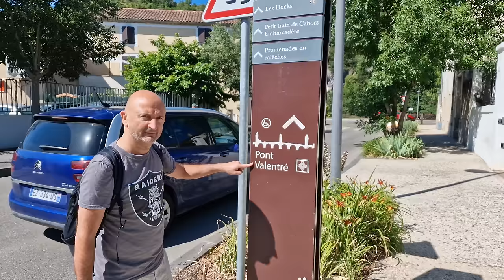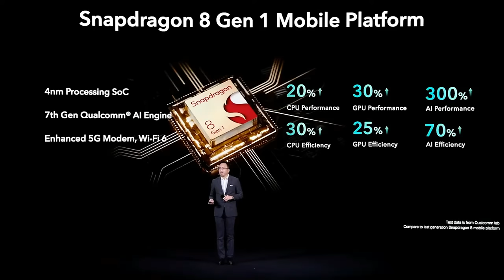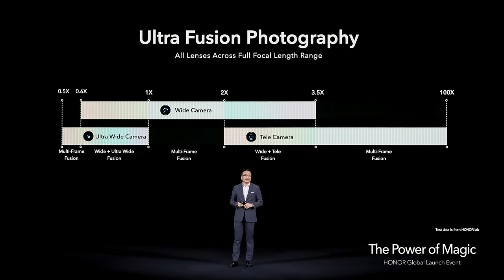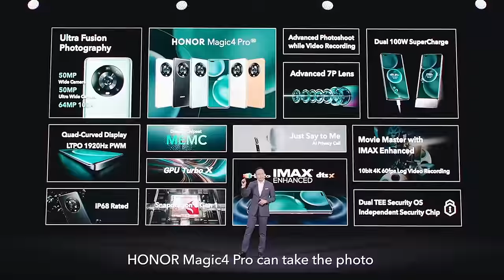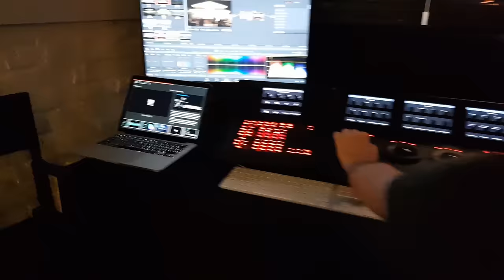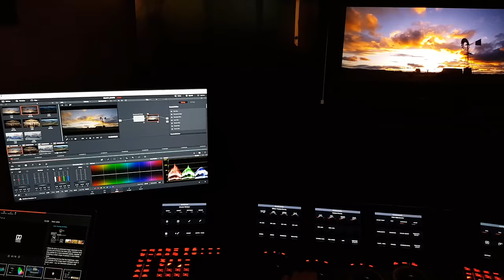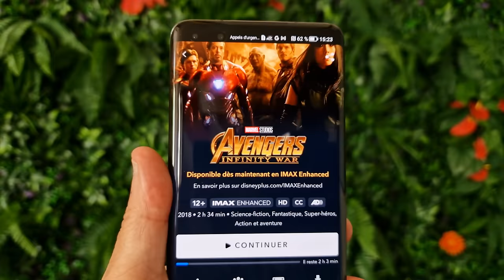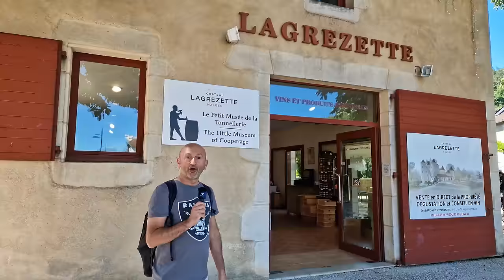Le PREMIER Smartphone "IMAX Enhanced'" Vendu en France (HONOR Magic 4 Pro) Vidéo 4K chapitrée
(Vidéo 4K chapitrée non coupée par pub avec Bonus ) Hello ! Dans cette vidéo, vous allez TOUT savoir sur les annonces de Honor concernant certaines fonctions de son Magic 4 Pro : compatibilité IMAX, captation vidéo professionnelle en Log 4K / 10 bits, ajout de "filtres couleurs" de type LUT, etc ! J'ai interviewé Fred (Honor France) et Anthony (monteur étalonneur chez Frandroid) pour TOUT savoir et comprendre :) Merci !
BONUS à Cahord (sur le pont Valentré)

Chapitrage
00:00 Intro à Cahors (pont Valentré) !
02:00 Interview de Fred (Honor France)
02:50 Honor vole de ses propres ailes
03:45 Honor peut proposer du Premium
04:10 Google à bord (et Qualcomm)
04:49 Gamme 2022
06:00 Le Magic 4 Pro expliqué
06:40 Charge 100 W en sans fil !
07:15 Partie photo / vidéo
07:45 IMAX sur un smartphone ?
09:35 1099 Euros chez Honor !
10:15 Les Steven Spielberg de demain...
11:00 Je fais un mise au point (Interlude)
12:30 Interview Anthony (monteur, étalonneur des couleurs)
13:10 C'est quoi la captation en Log ?
15:30 C'est quoi les LUT en vidéo ?
17:20 Et l'IMAX dans tout ça ?
18:50 Exemples de LUT sur le terrain
19:50 Outch : les petits capteurs...
20:30 Le Log est difficile à gérer...
23:30 Est-ce nécessaire ?
24:45 Ma Conclusion (depuis la Japan Expo)
28:39 Final depuis Cahors !
29:40 BONUS : La ville de Cahors !